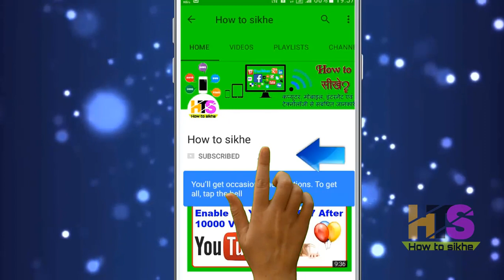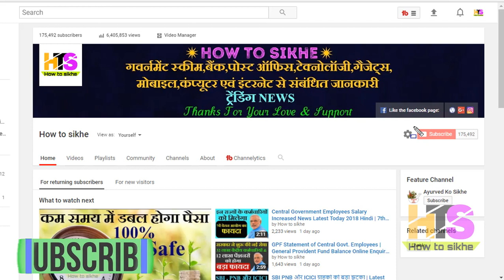CBSE Board Exam 2018 | Class 10th & 12th Latest News Today | Students Tips , Pattern in Hindi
*Queries solved*
1) cbse board exam 2018
2) cbse board exam 2018 class 10 latest news
3) cbse board exam 2018 class 12th
4) cbse board exam 2018 class 10th
5) cbse board exam 2018 10th
6) cbse board exam 2018 12th
7) cbse exam 2018 news
8) cbse exam 2018 class 12
9) cbse exam 2018 pattern
10) cbse board exam 2018 sample paper
11) cbse board exam 2018 tips